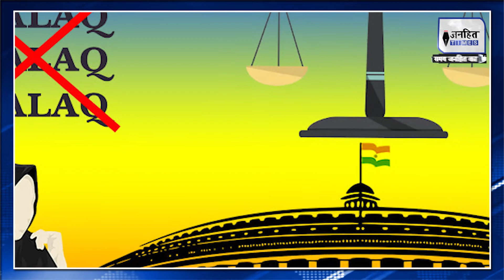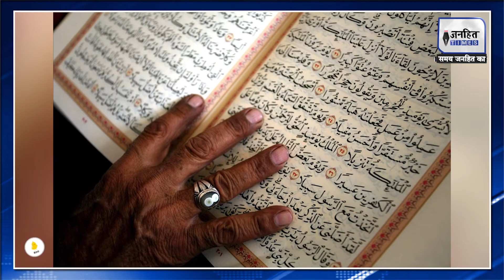कानून बना, फिर भी नहीं रुक रहा तीन तलाक, Muzaffarnagar दर-दर भटक रही महिला ! | Triple Talaq Case